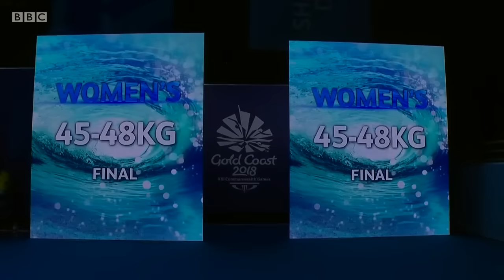MC Mary Kom Vs. Kristina O'Hara - 48kg - Commonwealth Games 2018 Gold Medal Match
MC Mary Kom Vs. Kristina O'Hara
46-48kg
Gold Medal Match